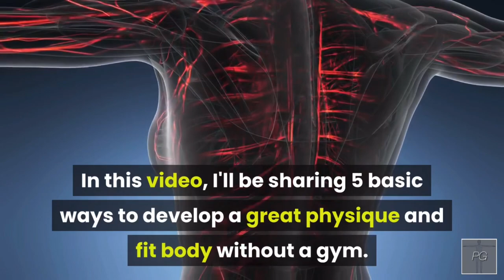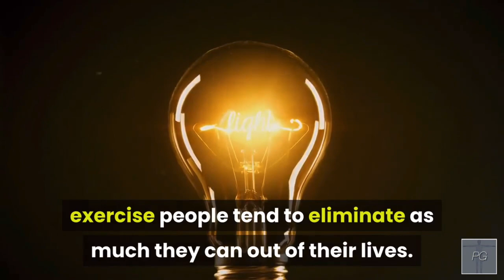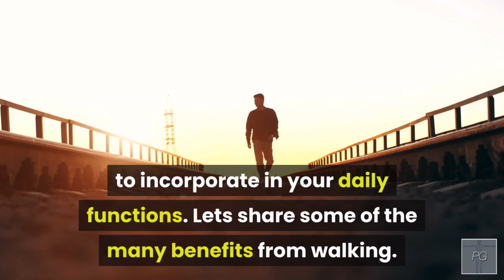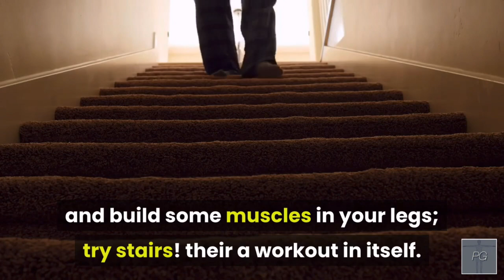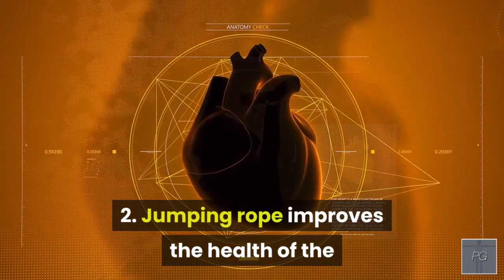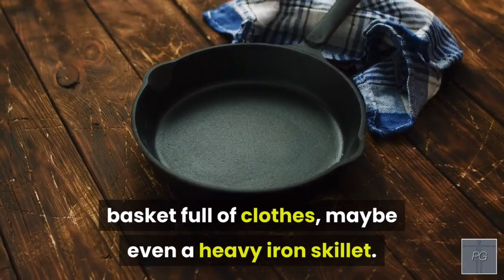How to Get a Fit Body! 5 EASIEST Ways To Develop A Fit Body *Without A Gym* (Beginners/Intermediate)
Are you the type to walk into a gym and not be able to actually workout?
Would you rather develop a great physique at home than leaving the comfort of your home and going to a gym?
In this video, I'll be sharing 5 basic ways to develop a great physique and fit body without a gym. We tend to get comfortable at home and not do much of anything to keep a healthy lifestyle. It's extremely easy to wake up, go to work hours out the day, to run any errands needed, to go back home and get ready for the next work day. In between all that time, we have to feed our bodies food, nutrients, liquids in order to preserve energy. Having a lifestyle with little to no exercise or strength to our physique could cause fat to build up in places that could be extremely hard to get rid of. These 5 basic ways will keep the blood flowing, building and maintaining a fit physique.
I want to start with the most underrated exercise people tend to eliminate as much they can out of their lives.

Number 5. Walking.

Let's just say there are people out there who would try their hardest to get the closest parking spot to the grocery store... it's okay, I was that person too. Walking offers numerous health benefits for all ages and fitness levels. It's free and the easiest exercise to incorporate in your daily functions. Lets share some of the many benefits from walking.
1. Walking helps strengthen your heart
. 2. Walking help eases joint pain... which hinders the body from working out
3.Walking boosts energy.
4. Walking boosts immune functions.
And most importantly burns calories.

Number 4. Walking up and down stairs.

This really benefits people who have stairs in their homes. But, if you don't have stairs in your home, take the staircase instead of the elevator. Those who try to get everything done before they go upstairs for the night, listen in! Stairs are the way to go! Have you ever noticed after walking up stairs your heart rate is elevated? This leads into our benefits from stairs.
1.Stairs is an excellent form of cardiovascular exercise.
2. Stairs tone calves and thighs.
3.Stairs engages every muscle in your body, such as glutes, quads, hamstrings, and abs.
4. Stairs are also essential for beginners. If you want to get your heart rate elevated and build some muscles in your legs; try stairs! their workout in itself.

Number 3. Basic Fitness equipment

Dumbbells, jump rope, resistance bands, & etc. This is very important for beginners because they are so easy to use starting out developing a fit physique. For basic fitness equipment, it's imperative to have an equipment that focuses on that one muscle you are working out. Let's dive into the benefits of each.
1.Dumbbells are great for strength training
2. Dumbbells burn calories
and tones muscles more quickly

1. Jumping rope is a full body workout It utilizes the abdominals to stabilize the body, uses legs for jumping, and shoulders and arms for turning.
2. Jumping rope improves the health of the heart; an elevated heart rate which is considered "high intensity workouts" have been displayed to make the heart stronger.
3. Jumping rope also improves lung capacity.

1. Resistance bands builds strength
2. Resistance bands improves mobility (Flexibility)
3. Resistance bands increase the capacity for muscle growth.

Number 2. Bodyweight exercises

There are sooo many different body weight exercises that you can do anywhere. These 3 body weight exercises are the best for starting out.
Pushups, planks, and squats.
All three exercises are essential to keeping a fit body, whether you are developing that fit or maintaining it.

Number 1. Get Creative!

Maybe you can't get the basic fitness equipment... Does that mean you give up? I don't think so, GET CREATIVE. What are some objects around your home that you could use to work out with? It could be as simple as lifting a bag of potatoes, basket full of clothes, maybe even a heavy iron skillet. You can even make cleaning day an exercise! Utilizing these objects around your home for exercise is the simplest way to develop and keep a fit physique.

If you found this video to be informative and bring value into getting that body you always dreamed of,

And remember, YOU CAN DO IT!

Credits
No copyright
Video Music/Editor: Vidnami Music Library
No copyright
Pics from Pixabay.com